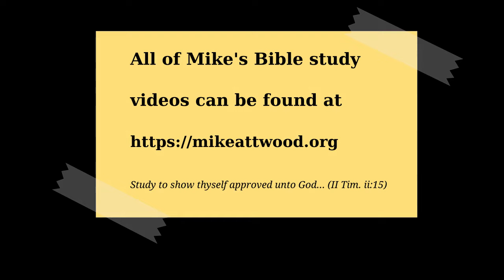Joel 1:5-14 Lament and Repent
It is a time to lament, a call to lament great losses.  There is a piling up of descriptive terms.  For the drunkards he tells them to awake and howl.  That's a description of strong emotions.  The city dwellers are told to lament like a virgin girded with sackcloth.  The farmers are told to be ashamed, to howl.  Finally the priests are told to do many things: gird themselves, howl, lie all night, gather, cry.